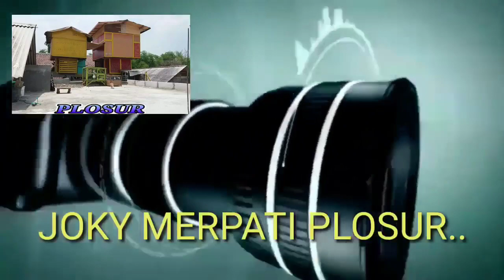MANFAAT PASANG RING MERPATI DAN EFEKNYA.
ring merpati adalah sebuah nama ternakan kita..apa perlu di pasang ring merpati kita simak vidionya🙏